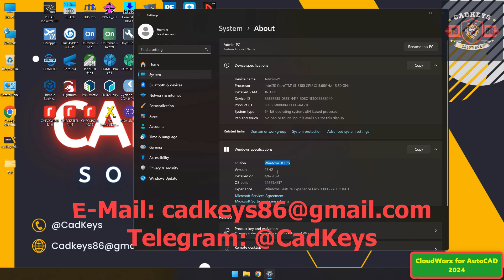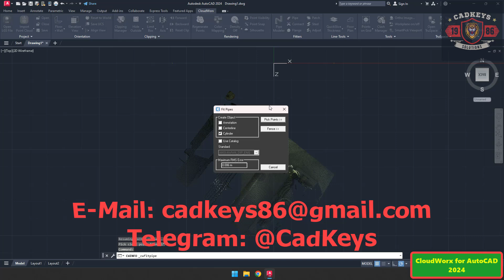Leica CloudWorx 2024 || AutoCAD 2024 -2025